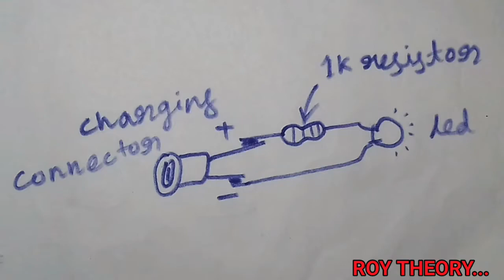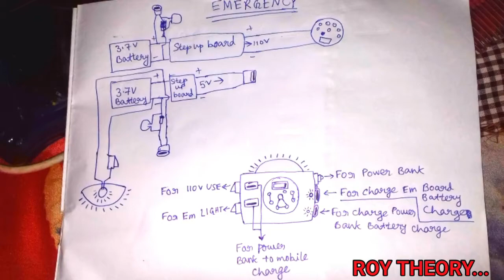HOW TO MAKE 🛠 | Emergency Charger🔌 | POWER BANK | LED Light 🔦| Roy Theory🔥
Need the tools for making the project...
#1)4v 1ah & 1.5ah battery...
#2)4v to 5v step up board...
#3)4v to 110v step up board...
#4)two switch...
#5)blue and white led with switch...
#6)2 charging socket & usb connector socket...
#7)some glue and wire...
#8)cartoon box paper cutting..
#9)round type board for 110v use...
#10)your hard try...
Thanks...

Please comment about the video...